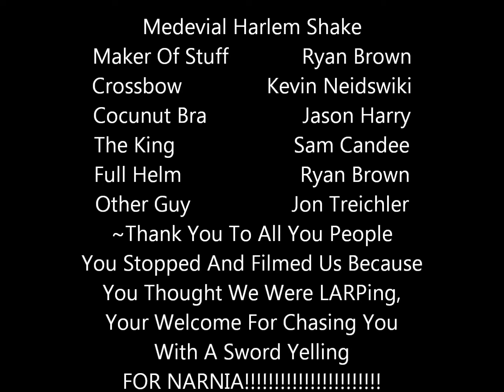Medieval Harlem Shake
The Knights Of The Round Table Visit Harlem For A Change.